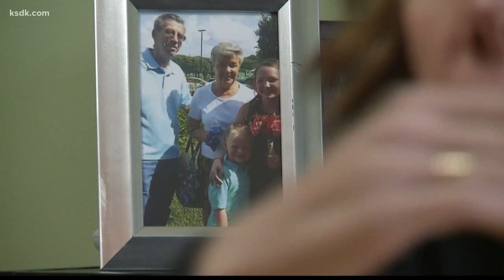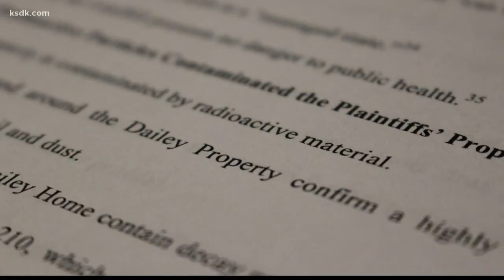EPA to remove radioactive waste at West Lake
Most of the nuclear waste buried at the West Lake Landfill will be removed.